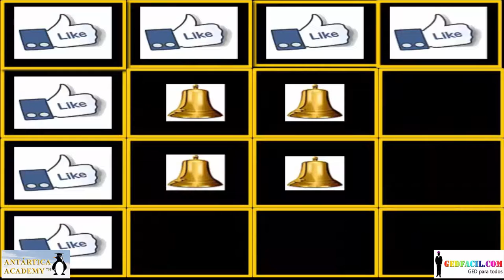Webinar Parte 4- Como ganar dinero, mientras estudias para tu Diploma de GED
En este Webinar. la Maestra Ximena invita a una de sus alumnas a participar en un sistema  para ganar dinero mientras estudia para sacar su certificado de GED.